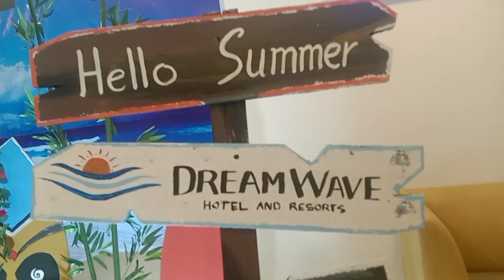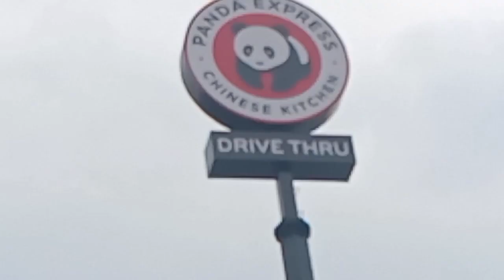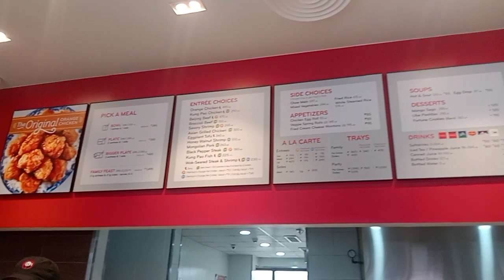PANDA EXPRESS ORANGE CHICKEN || CHINESE KITCHEN ||AMERICAN CHINESE FOOD